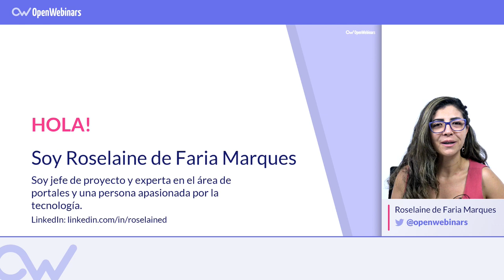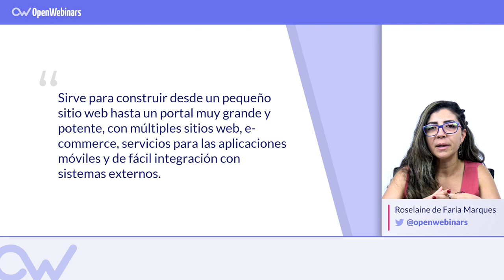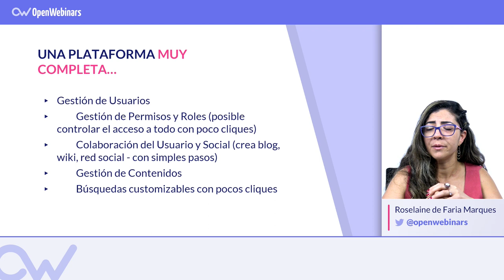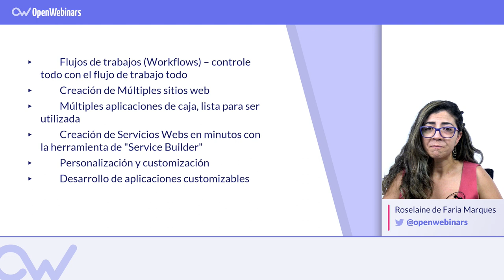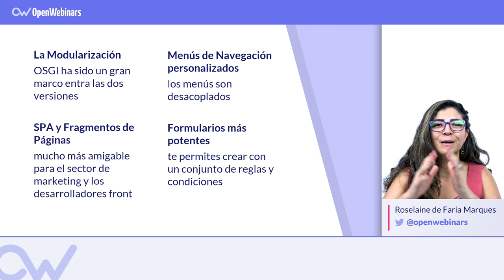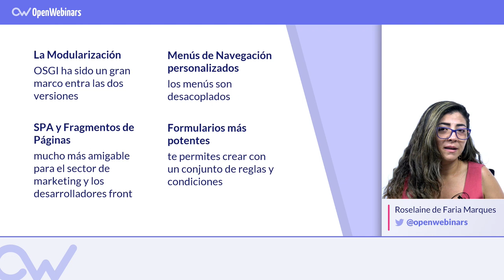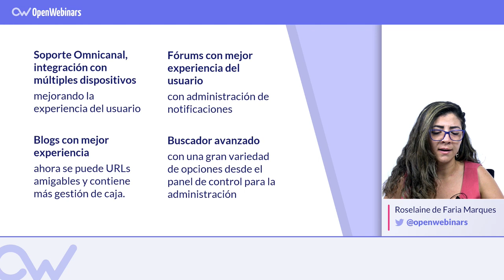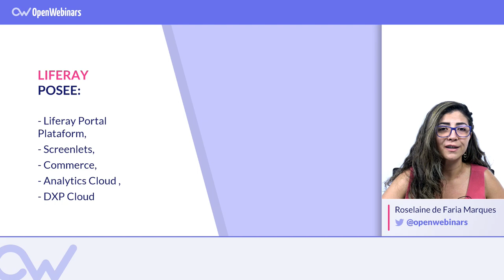Qué es y para qué sirve Liferay - CMS escrito en Java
En este vídeo aprenderás qué es Liferay, para qué sirve y cuáles son sus características más importantes.

Índice:

1- Para qué sirve Liferay - 0:32
2- Características de Liferay - 1:36
3- Novedades de la última versión de Liferay - 3:50
4- Productos Liferay - 7:48